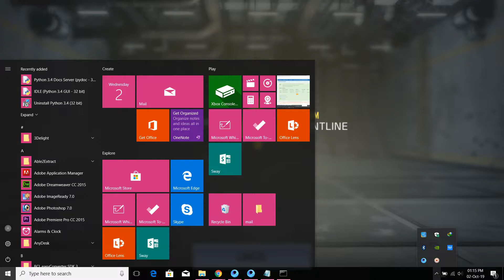call of duty mobile gameplay Rec 2019 10 02 13;15;13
provided by call of duty games community